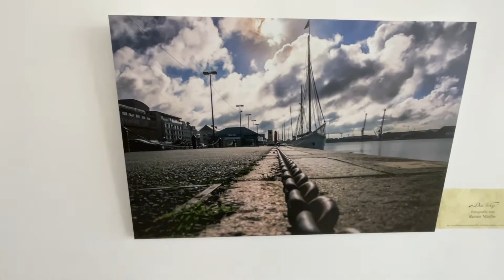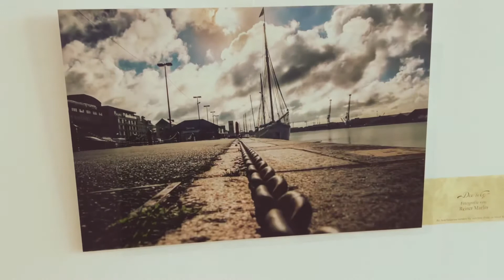Reiner Marlin Fotografie / Asha Galerie und Atelier / Tirschenreuth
Asha Galerie und Atelier, Tirschenreuth, DE
Fotografie / Photography by: Reiner Marlin